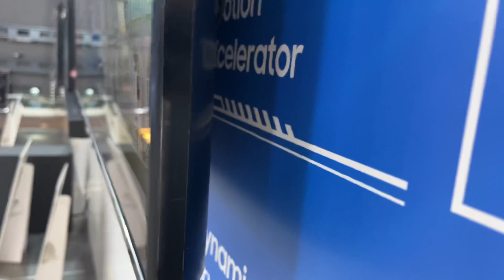Cu7700 vs Cu8000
In this video i will show you the difference between Samsung smart tv cu7700 & cu8000